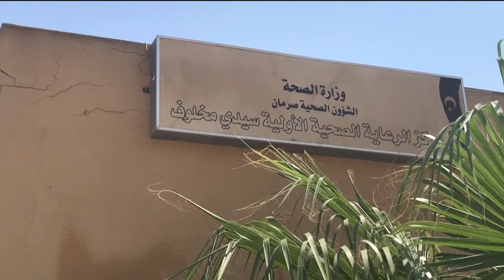ليبيا اليوم | الهلال الأحمر يطلق حملة للتبرع بالدم في صرمان